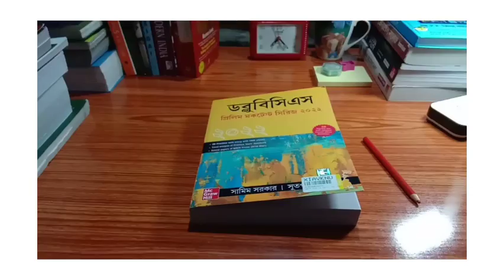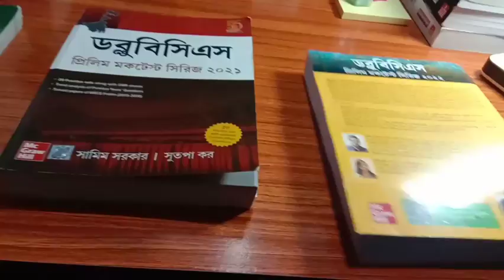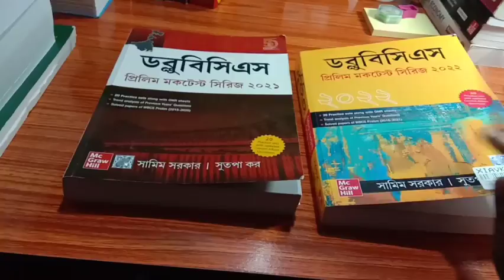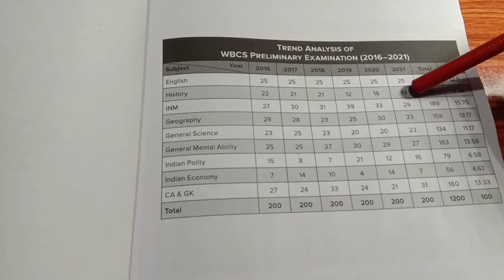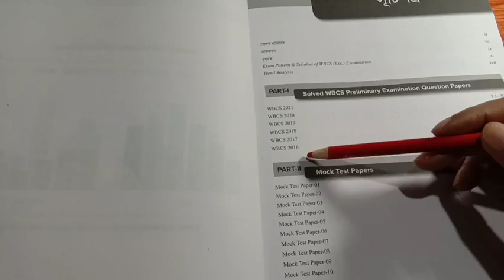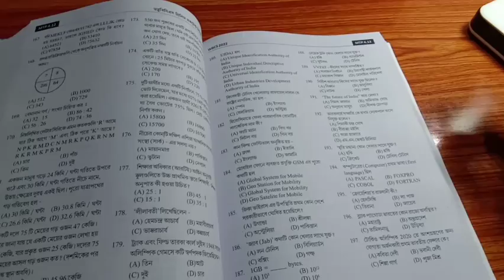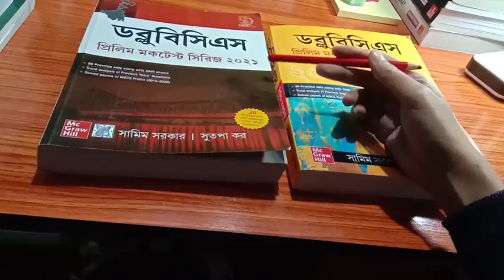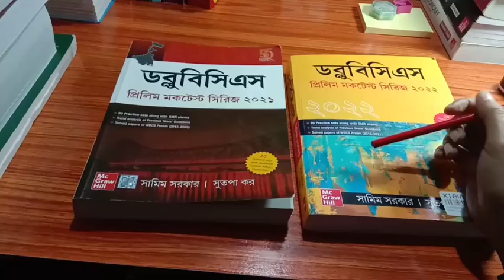Mock test series | Bengali version | WBCS 2022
Book Review | wbcs prelims mock test series | 2022

WBCS prelims mock test series 👇 :-

Bengali version
English version

I'm a wbcs aspirant and preparing for the next year exam. This is a study vlog channel. And it represents my journey to wbcs.
If you are new here, please do share